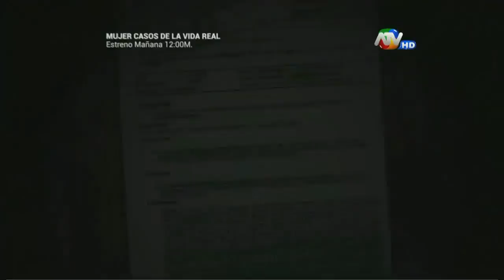Joven golpeada por su expareja lucha por recuperar a su hija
Johanna García de 19 años llegó al programa con golpes en la cara, en sus brazos y sus piernas, responsabilizando al padre de su hija de haberle lanzado ácido en la cara con el fin de quitarle la vida, lo peor de todo que esta historia se repite una y otra vez.